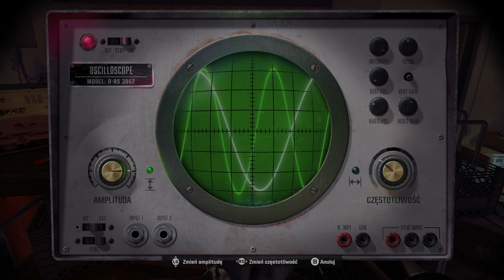Call of Duty: Black Ops 6 PL #9 - Sabotaż w bazie Panteonu (Gameplay - Xbox Series X)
Call od Duty: Black Ops 6 PL
Call od Duty: Black Ops 6 Gameplay
Call od Duty: Black Ops 6 Xbox Series X
Call od Duty: Black Ops 6 4K
Call od Duty: Black Ops 6 Xbox